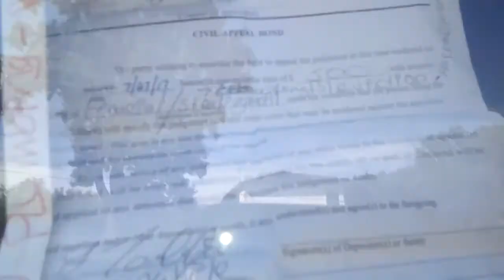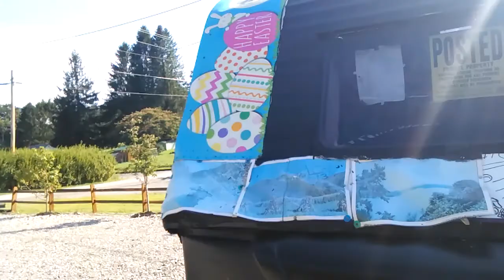FACTS RIGHT ...IM SUING GARY HARMON IF ZICKAFOOSE .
Of ZICKAFOOSE!!!Stealing mail tampering frauds